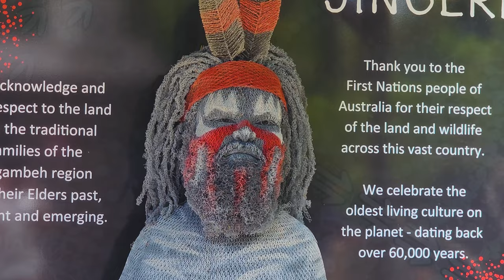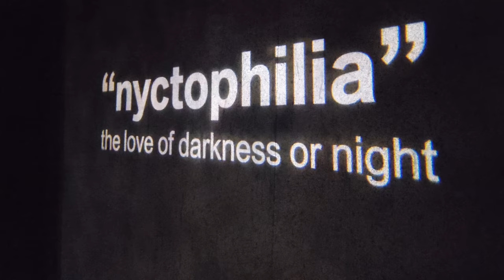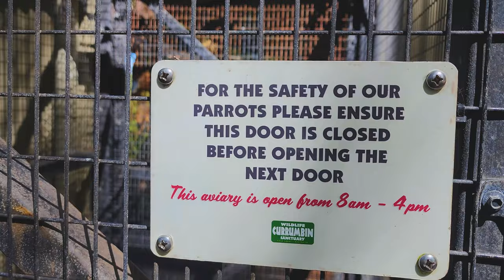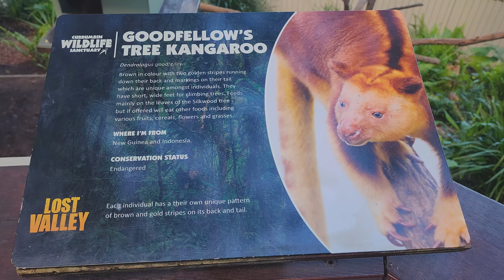Currumbin Wildlife Sanctuary | Gold Coast, Australia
Currumbin Wildlife Sanctuary is a heritage-listed zoological garden at 28 Tomewin Street, Currumbin, Queensland, Australia...